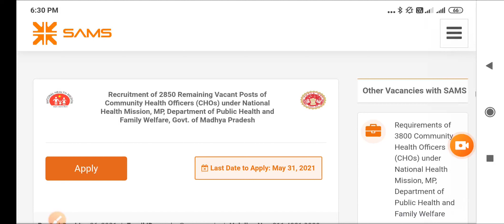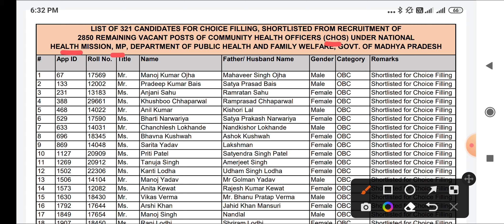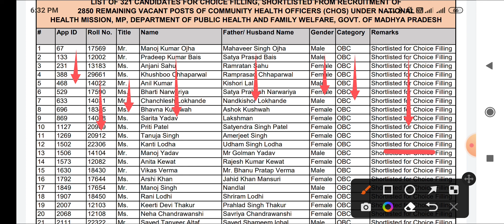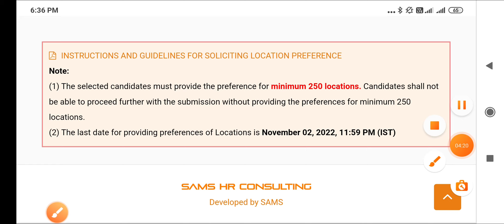MP NHM CHO 2022 - NEW UPDATE - OFFICIAL INFORMATION